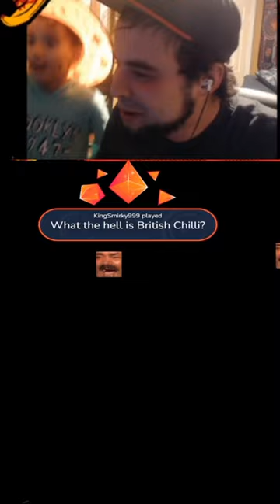Max Breaks Toontown?!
Welcome to the Channel! I appreciate you checking this out! This is my video game journey! We host our Esports tournaments by Pocket Of Quarters (POQ), We play Sly Cooper and post shorts from the Twitch channel and our YouTube Livestreams! This is the Story of Master Cooper Gaming! Come be a part of the Journey!

Remember Toontown?! That Disney MMO back in the day?! Its still going strong!

Want to check out the Esports Tournaments and past Livestreams?! Here are the VODs of them!

Want to see how it all began with my editing? Here are all the old videos where I just started out experimenting with playthroughs and edits! The evolution of my editing skills and content certainly have grown since I began!

Here is a link tree down below for easy access to all things master cooper gaming

Here are individual links if you are looking for a certain one